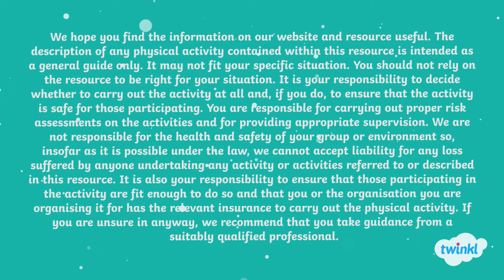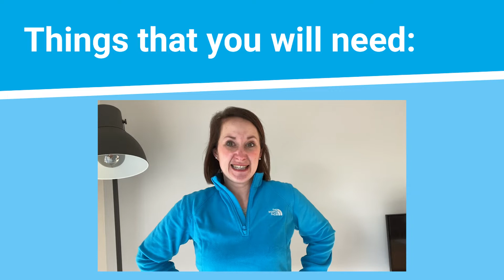Football Skills for Kids Activity Video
Build children's football skills with this excellent activity video for kids. Head to our Online Learning blog for more footy skills ideas from Twinkl Teaches

Enjoy our Football Skills for Kids Activity Video from the Twinkl Teaches team. The games are ideal for keeping children active and having fun throughout the summer. And, provide some tips for striking a ball and passing to teammates.

The Twinkl resources, instructions and items needed for our Football Skills for Kids Activity Video are clearly explained within the video. Simply pause the video when necessary, or replay sections children wish to see again.